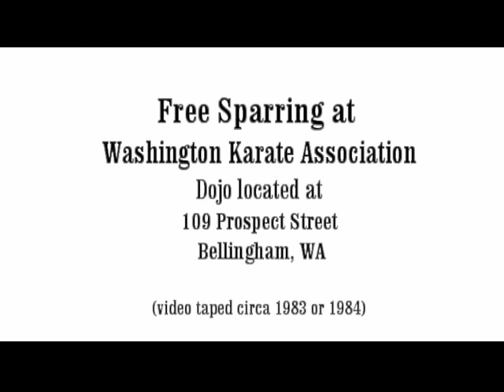Sparring at WKA (circa 1983)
Yes, this is old school karate sparring from the 80's.  Notice the rinky-dink protective equipment we called "fist pads."  These were handmade miniature pillows attached to sweat wristbands.  At the time, there was not commercially manufactured sparring gear.  This little cotton balls sure didn't dead the blows although the punches were pulled.  They, more or less, made if feel like you were getting hit with a flatter surface compared to a rigid row of knuckles.
My Sensei , Charles Wixson, is in the middle group facing the camera when the sparring begins.
At 3:03 he nails a spinning back kick (which may have landed a little low).
Then at 3:24 he hits with a reverse punch (slightly off camera) knocking down his sparring partner again.